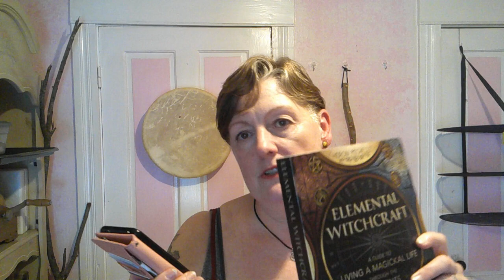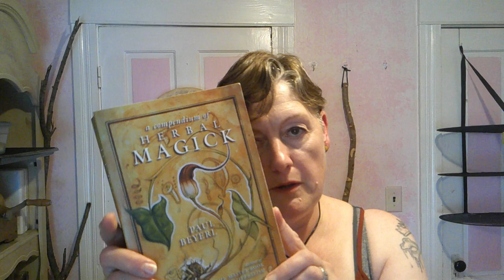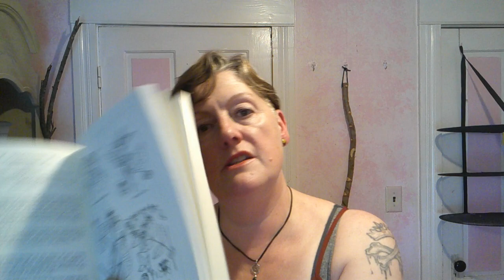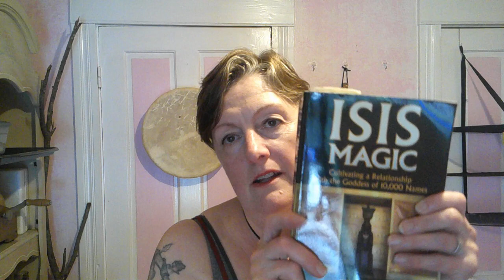Recommended Witchcraft Books (tag)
This original tag was created by @NightWillowCrafts

The questions are as follows:

1. What was your first witchcraft book?
2. What is your favorite witchcraft book?
3. What is your top 3 recommended books for beginners?
4. What is your top intermediate/advanced book?
5. What upcoming witchy book are you looking forward to the most?
6. What is your go to book for spells?
7. What is your go to book for crystals
8. What is your go to book for herbs?
9. What is your go to book for tarot/divination?
10. What is your recommended book for your style of witchcraft (Druid, Norse, eclectic, Wiccan)
11. Who are your favorite witchy authors?
12. What witchcraft book(s) are you currently reading?
13. What are your top 3 books everyone should read?

Books mentioned in this video:

Sybil Leek, Diary of a Witch
Paul Huson, Mastering Witchcraft
Valerie Worth, A Crone's Book of Words
Christopher Penczak, Temple of Witchcraft series
Christine Grace, The Witch at the Forest's Edge
Silver Ravenwolf, many titles
Heron Michelle, Elemental Witchcraft
Deborah Castellano, Broke Witch (upcoming)
Jamie Waggoner, Hades (upcoming)
Cory Thomas Hutcheson, New World Witchcraft
Robert Simmons & Naisha Ahsian, The Book of Stones
Paul Beyerl, A Compendium of Herbal Magick
Melissa Cynova, Kitchen Table Tarot
Jason Miller, Consorting with Spirits
Jason Mankey and Astrea Taylor, Modern Witchcraft with the Greek Gods
Irene Glasse & Cain Dreamwalker, Blackfeather Mystery School: The Magpie Training
M. Isidora Forest, Isis Magic